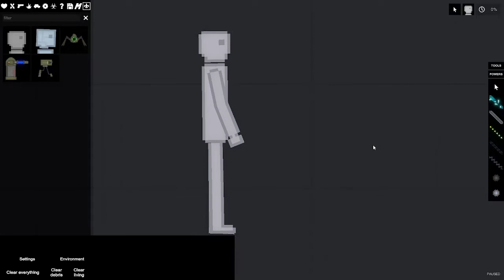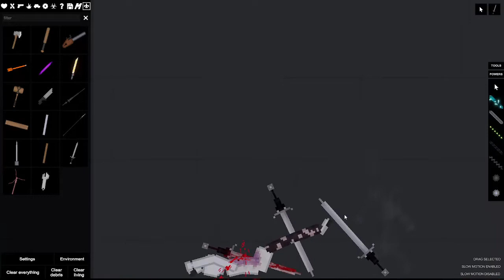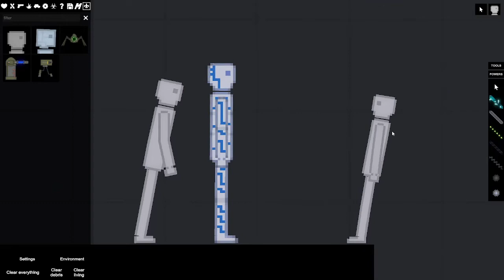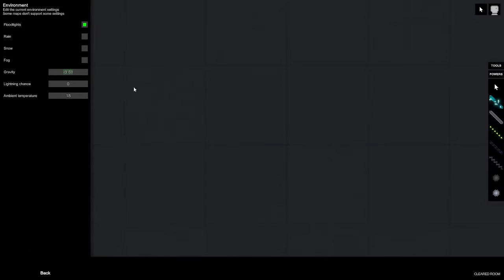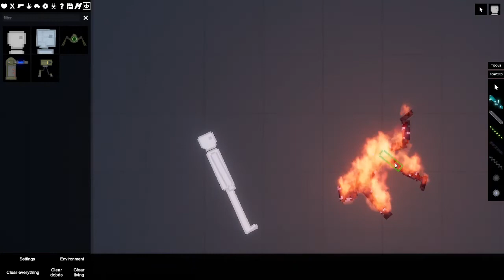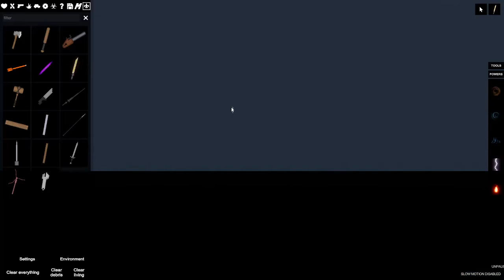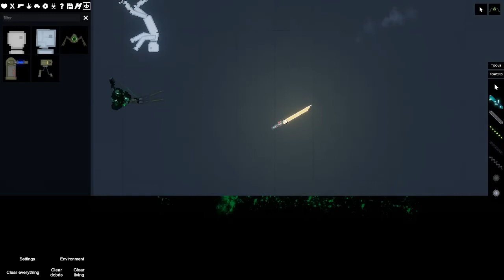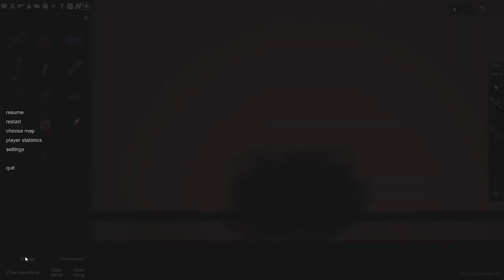People Playground Let's Play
I play People Playground the video game because I am a gaming gamer that also loves Fortnite Chapter 2 Season 7